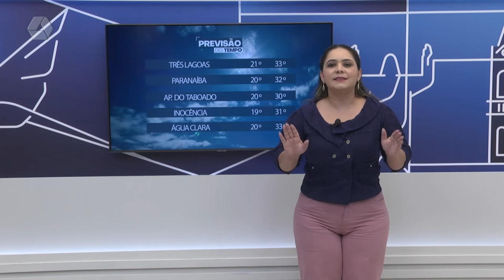Veja a previsão do tempo para o fim de semana